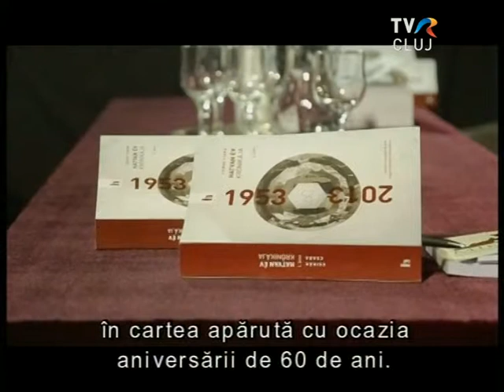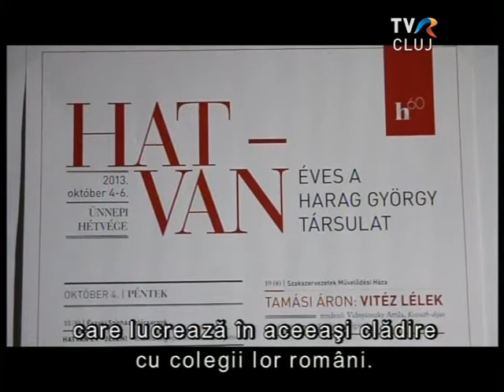60 éves a Harag György Társulat